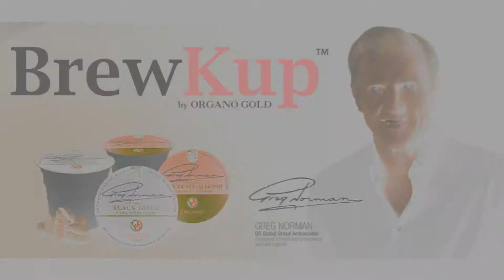Organo Gold - International Coffee Break Radio Show! 6/11/2014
Hosting today's International Coffee Break Radio Show: Mr. Edward Hartley is a Visionary, Lifestyle Coach, and Mentor. He has achieved the leadership level of Blue Diamond Executive with Organo Gold. He has an international organization of over 18,000 business partners around the world, producing more than $500,000 in coffee revenue every calendar month. He is a $500K ring earner living the Number 1 Lifestyle in the World while coaching and mentoring other likeminded individuals towards the same goal.